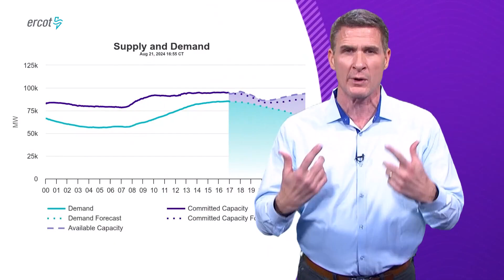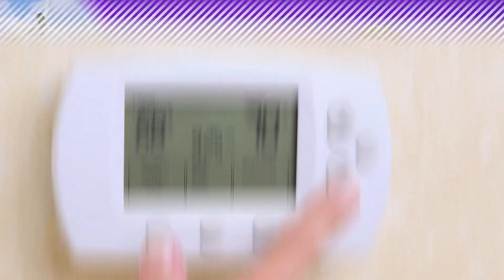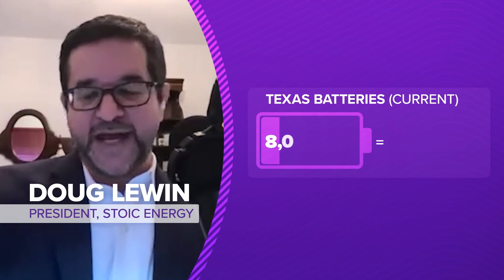Expert: Texas on track to become #1 in battery storage for electricity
He credits solar, wind, and batteries for getting the state through record or near-record demand days without conservation notices from the grid operator.